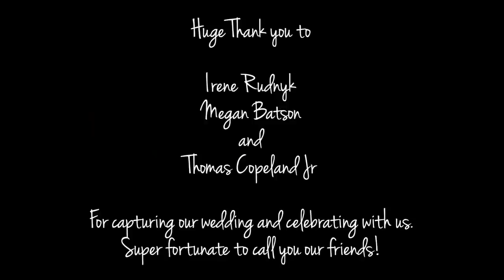WE GOT MARRIED!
Hey Guys!
Today is a very personal and emotional upload - We got married!

Kaine and I tied the Knot august 20th This Year in a small, intimate ceremony at a dry lake in Arizona. I was so incredibly blessed to have our special day photographed by my dear friends Irene Rudnyk and Meg Batson and have the amazing Thomas Copeland Jr film the visuals for us. Make sure to check them all out!

Camera Used
Lens Used:

GET $40 off the INFINITE COLOR PANELS
use code "ANITA40"

Body Oil I recommend (Amazon)
My Camera (Amazon)
My Favourite Lens (Amazon)
Favourite Studio Gear (Amazon)
Budget Studio Gear (Amazon)